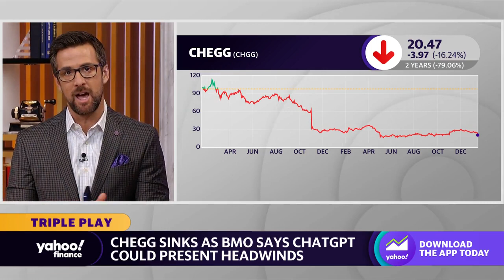Chegg stock drops amid ChatGPT headwinds on education industry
Yahoo Finance Live looks towards Chegg shares following the rising popularity of OpenAI's ChatGPT bot.